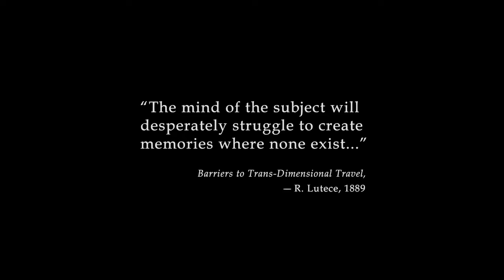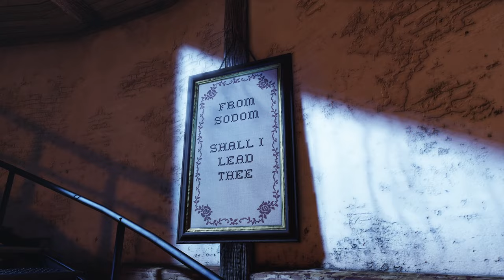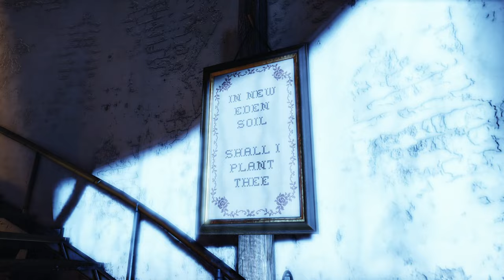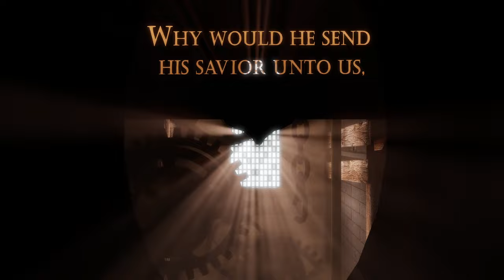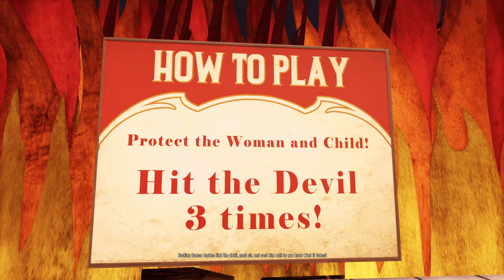WELCOME TO COLUMBIA -- Let's Play BioShock: Infinite 1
Let's play some BioShock Infinite on Hard difficulty!

❔ New to the channel? I'm Adrian and I make Let's Plays. You can find my Let's Plays and Livestreams here on YouTube!

❕ this channel is intended for mature audiences